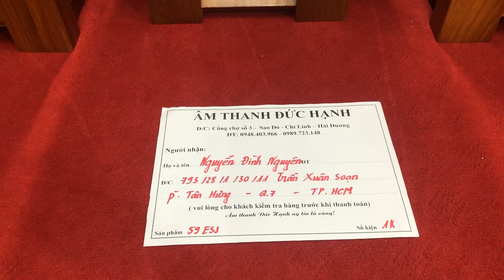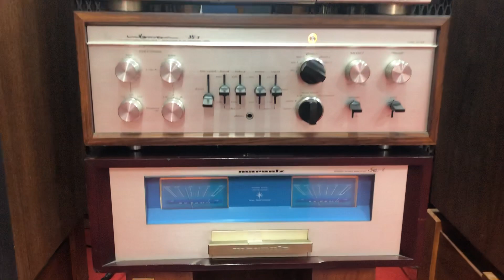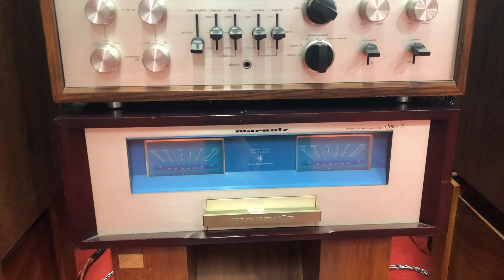Test Đầu giải mã Sony 59ESJ gửi anh NGUYÊN ở TP. HCM ngày 30/11/2018 lh _ 0948 403 966 _ 0989 723148